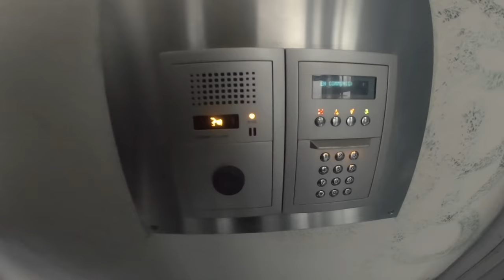On s’incruste sur le TOIT d’une soirée | Parkour training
Cette vidéo compile les derniers trainings de la team sur Rennes avec un des plus beau drift qu’on a vu de notre vie.

Merci également aux gars qui nous ont invités dans leur soirée. 😂

Montage : Florian Fradin